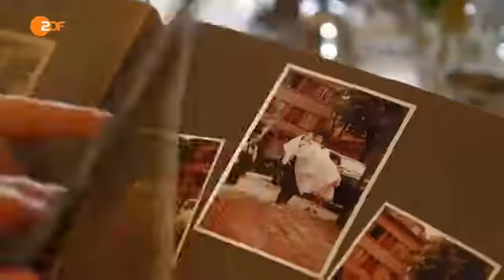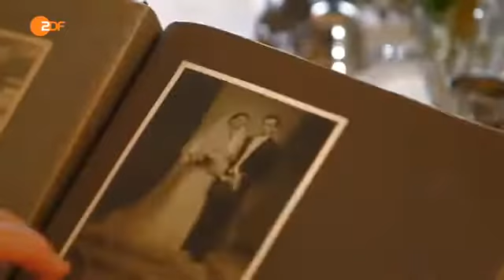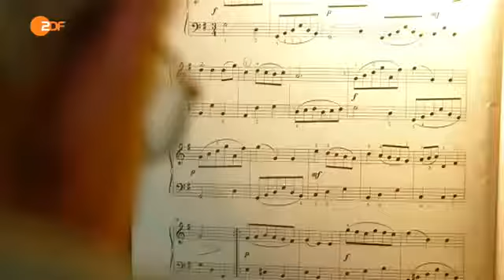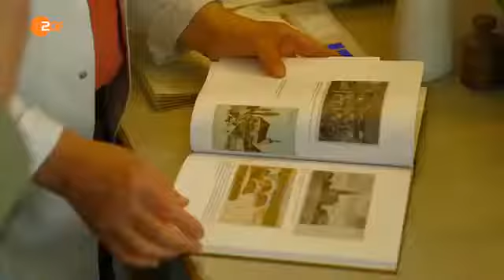enthüllt Geheimakten - [Glückliche Beziehungen] Die Liebesformel (komplette Doku)